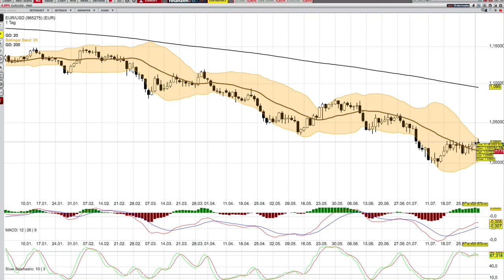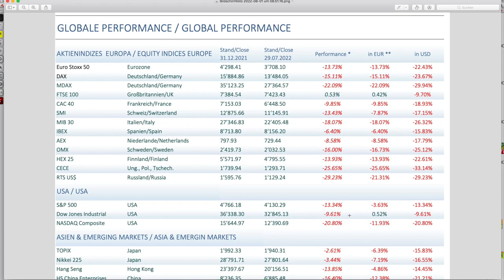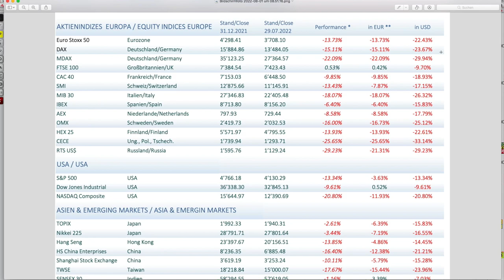Der DAX INDEX im Vergleich